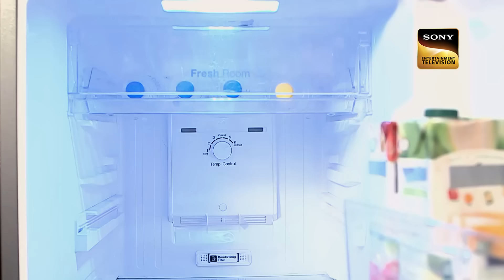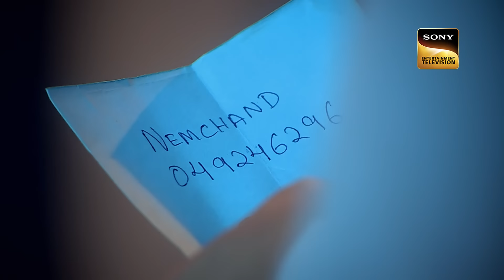Fridge में ऐसा क्या देख कर पूरी CID की Team हुई Shock? | Full Episode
Megha and Neetu are worried about Mukul as he hasn’t come home in 2 days. They reach home and get into an argument with drunken Suraj, Megha’s son as he was busy partying and doesn’t bother about his father Mukul. Neetu and Megha see something in the fridge and faint but when they wake up, there is nothing and everyone else denies seeing anything.